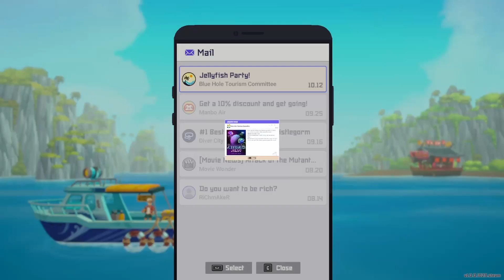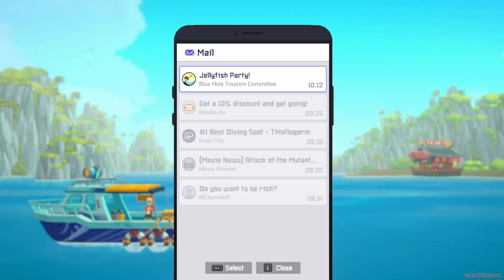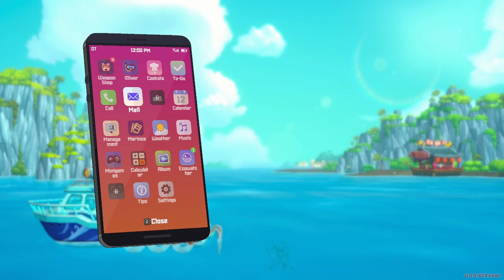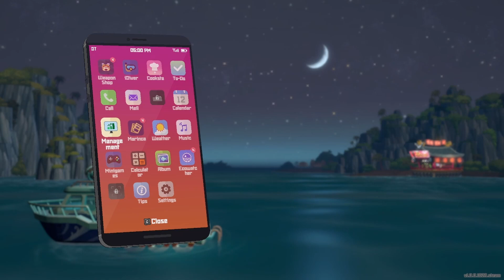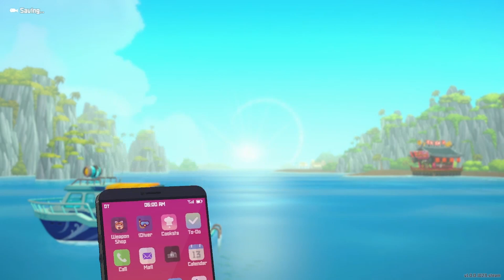Dave The Diver - Part Eleven - Fish Farmer Dave, Neglecting Whales & Hiring Ninjas!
This go around in Dave the diver we get to gathering jelly fish for a rave, talk to sea people some more, neglect a whale and hire a ninja!

Yes, I know that the video stutters at some points and I'm kinda hopin my commentary is enough for anyone watching to overlook that and still be able to enjoy the video : )

I do not have a gaming computer, it's probably more akin to an office computer so please don't think too harshly of any scuffedness, I've wanted to make videos for years now and I figured I would just do it already and build experience so that one day down the road when I do eventually get a powerful PC I can make some real nice videos that others can enjoy.

This Series is dedicated to my sister as she is the sole reason it is possible, Thanks Kithwits : )